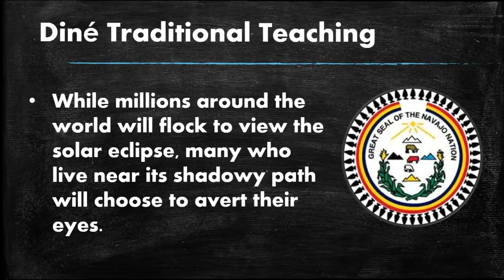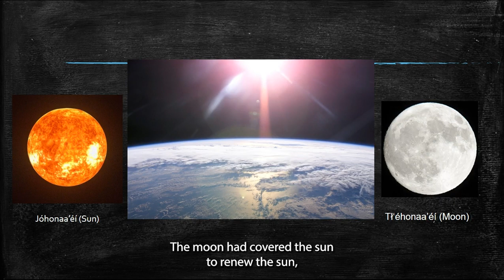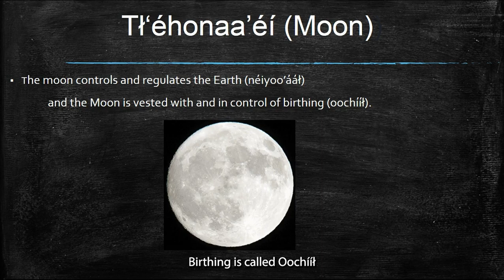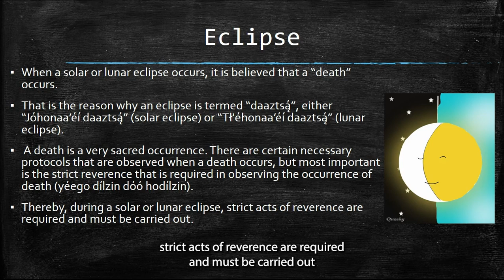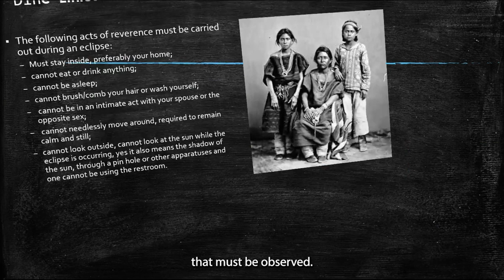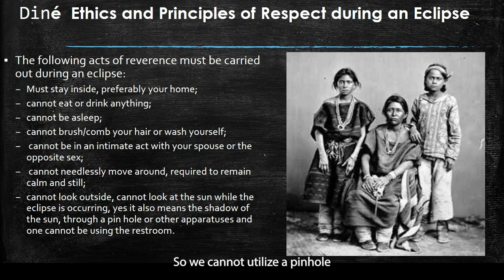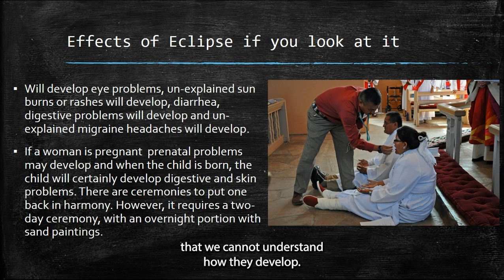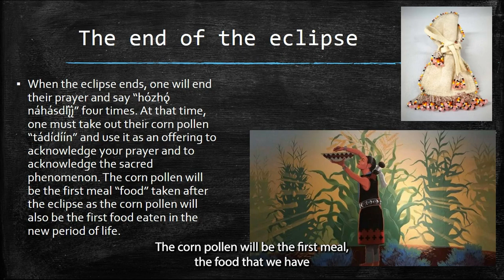Diné Traditional Teaching of the Solar Eclipse | Apr. 8, 2024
This Monday, April 8, a solar eclipse will occur during the day. We have provided for our families and community a Díne teaching instructional video that explains the eclipse's cultural significance to Navajo traditions. The video is a great resource for anyone who wants to learn more about this important event and understand its place in Navajo culture.

Please call our ICO department for any questions.